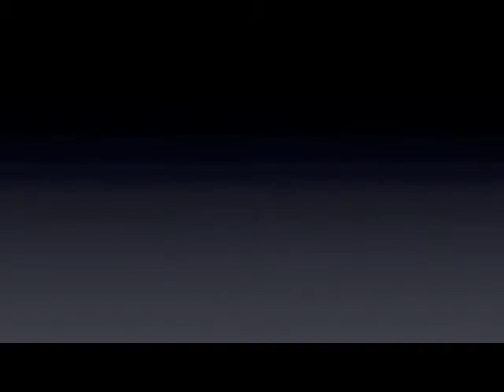Birth of A Home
Time lapse photos of the back of my neighbors house while it was being built.  Taken from my back porch.